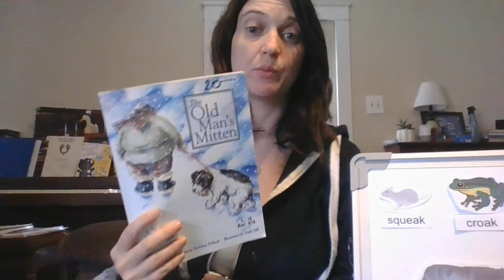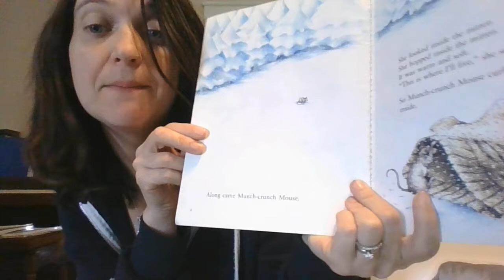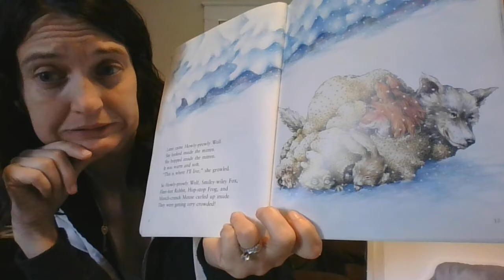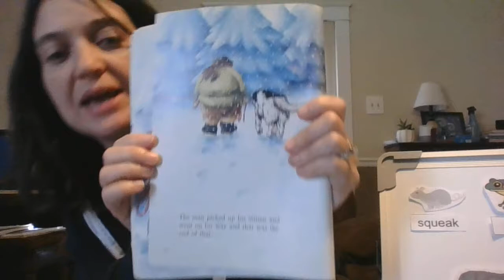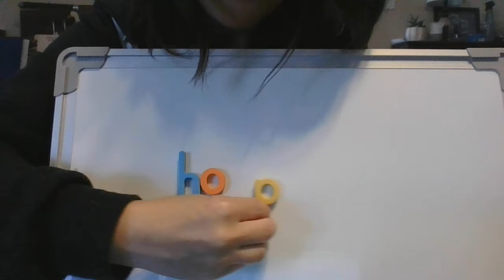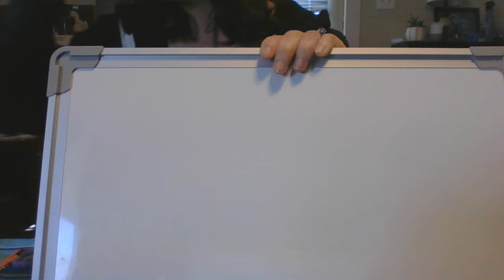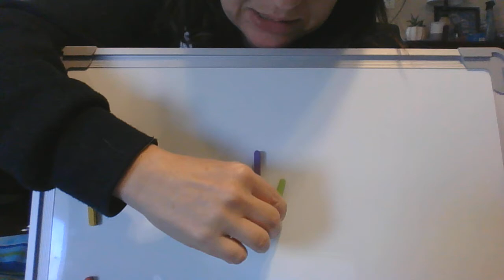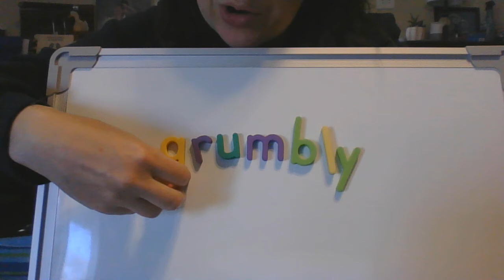Video #2 The Old Man's Mitten--Word Work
The Old Man's Mitten
Retold by Yevonne Pollock
Illustrated by Trish Hill

Word Work